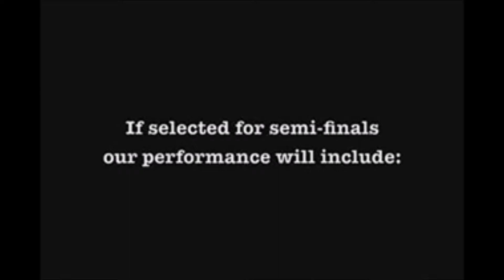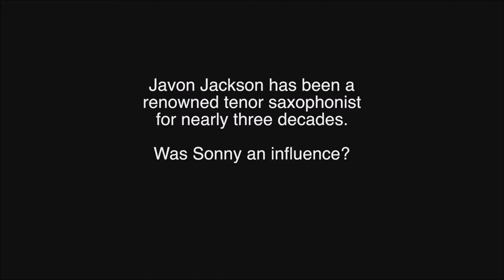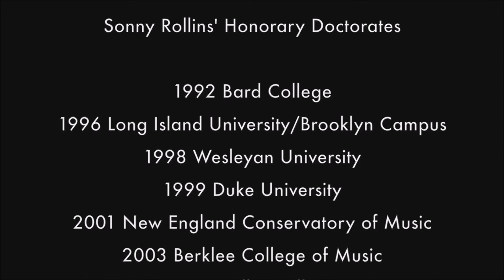I TOLD YOU THAT THEY CAN DO IT AND SO CAN YOU!!!!!